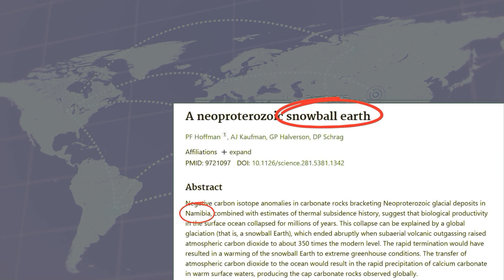Era Cryogenian, Seluruh BUMI Tertutup Es (710 Juta Tahun yll)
Era Cryogenian merupakan salah satu era yang mendahului terbentuknya kehidupan multi sel di Bumi kita. Bukti ikonik dapat dilihat pada batuan  Dropstone di beberapa belahan bumi. @radit_adventure

Referensi:
Hoffman, P. F., Kaufman, A. J., Halverson, G. P., & Schrag, D. P. (1998).
A Neoproterozoic Snowball Earth. Science, 281(5381), 1342–1346.
→ Studi utama tentang dropstone di Otavi Group, Namibia.

Kirschvink, J. L. (1992).
Late Proterozoic low-latitude global glaciation: the Snowball Earth. In The Proterozoic Biosphere.
→ Konsep awal “Snowball Earth”.

Evans, D. A. D. (2000).
Stratigraphic, geochronological, and paleomagnetic constraints upon the Neoproterozoic glaciations.
→ Bukti paleomagnetik menunjukkan es mencapai khatulistiwa.